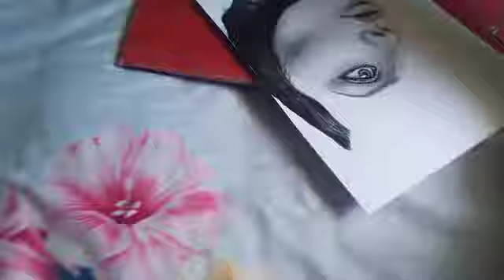beautiful girl drawing 😊